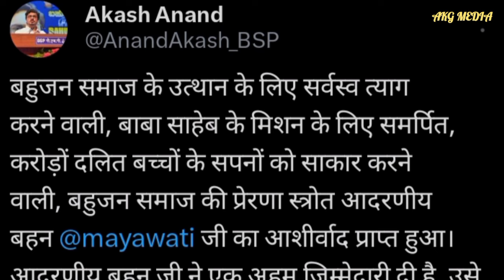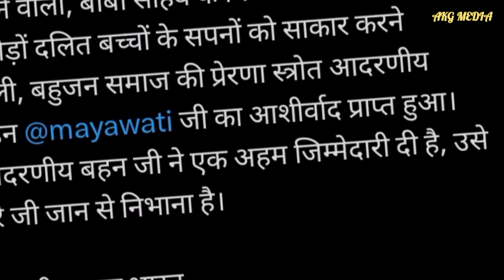आकाश आनंद को पद मिलने के बाद पहला बड़ा बयान ।Aakash Anand Frist Bayan।Aakash Anand Return Bsp